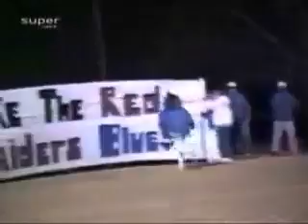people fallen during sports.mp4